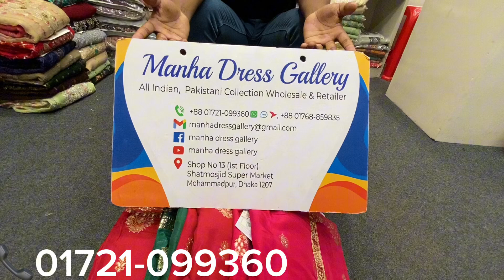Luxury Katan Dress Collection 2024 | Mandakini Katan Dress | Indian Collection Katan Suits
আসসালামুয়ালাইকুম।

🛍️ Brand Name :  Mandakini katan  Catalogue
                               Dress.

Front :  Cotton Printed &
             Embroidered Body

Back : Cotton Printed.

Dupatta : Cotton  Printed Embroidered
                 Dupatta.
Bottom :  Voil Cotton.

               📞  Phone.

       Indian & Pakistani.

                        Allah Hafeez.